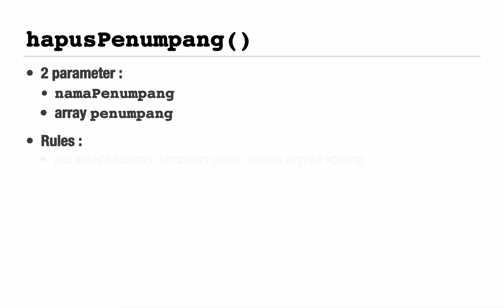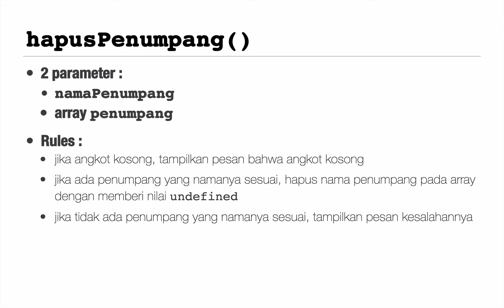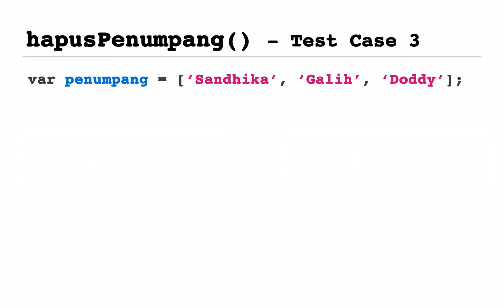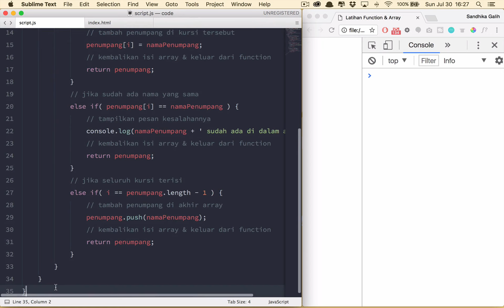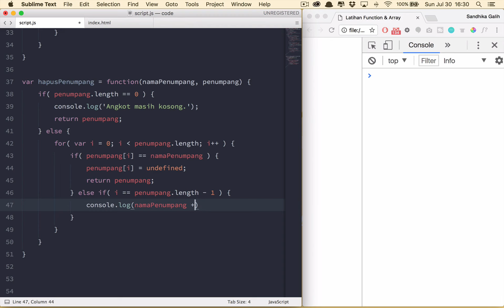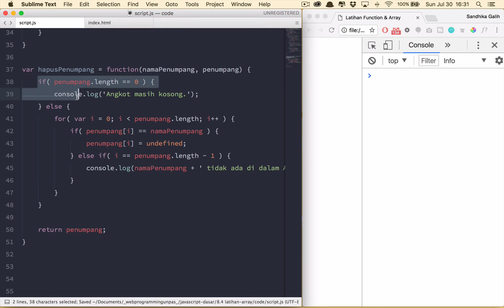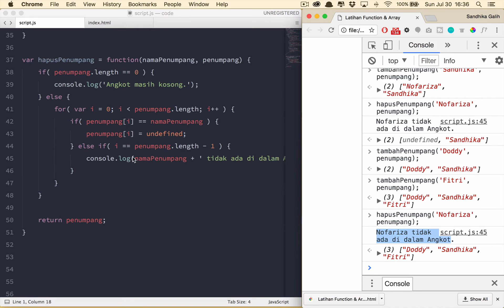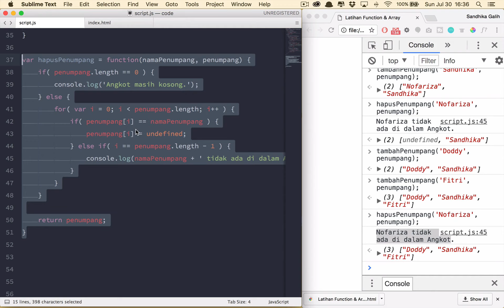MEMBUAT PROGRAM PENGELOLAAN PENUMPANG ANGKOT dengan JAVASCRIPT (Bagian 2)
Melanjutkan video sebelumnya, di video kali ini kita akan menambahkan fungsi hapusPenumpang pada program pengelolaan angkot sederhana yang kita buat dengan JAVASCRIPT.